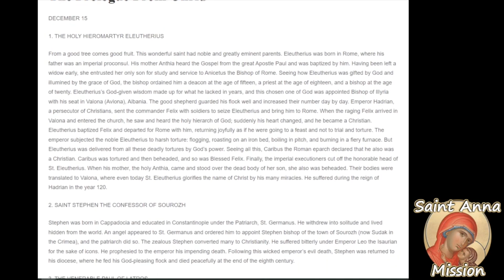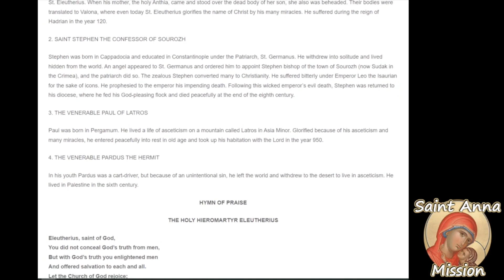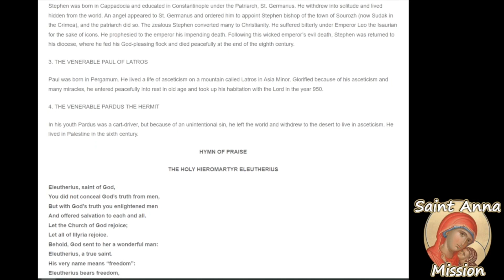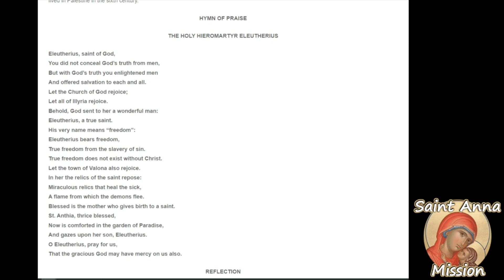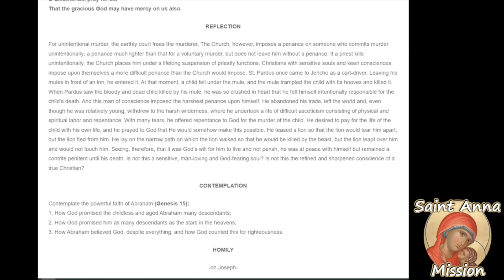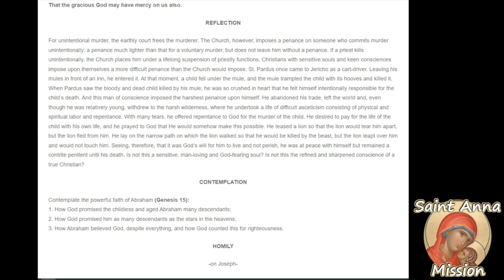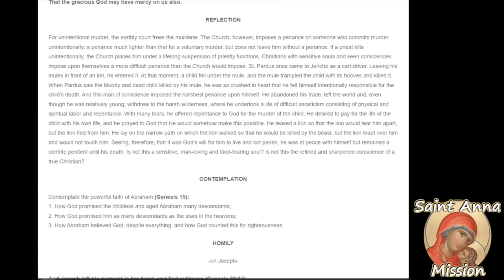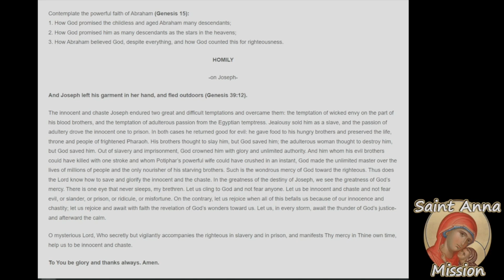The Prologue From Ohrid December 15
December 28th / December 15th
1. THE HOLY HIEROMARTYR ELEUTHERIUS
2. SAINT STEPHEN THE CONFESSOR OF SOUROZH
3. THE VENERABLE PAUL OF LATROS
4. THE VENERABLE PARDUS THE HERMIT
HYMN OF PRAISE
THE HOLY HIEROMARTYR ELEUTHERIUS